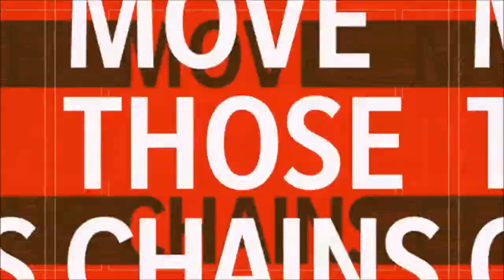Week 10: Playmakers | Cleveland Browns Franchise | Season 2 | Madden 21 | Ep 31 | Crazy Town Gaming